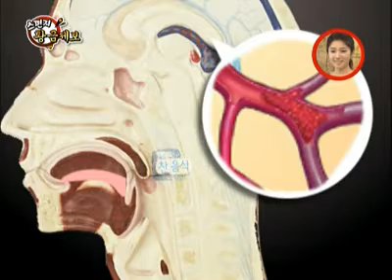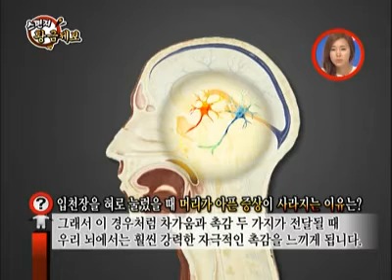Sponge zero #03 20110909